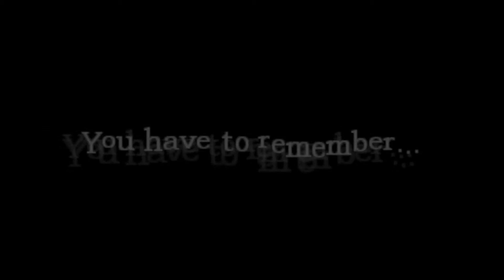Special Compilation of PoPpCoRN' PooFY!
This video displays the moments
Michael (PoPpCoRN) & Zach(PooFY)

Shared with our friends (friends, meaning 'you'!).
We have been through quite a bit together over the years sharing on youtube, the numbers are meaningless without our friends watching and coming back to share the expirence with us :)

Thank you to everybody who continues to watch us, it means everything and more and we will continue sharing these moments with you as it feels like the only way to do it :)